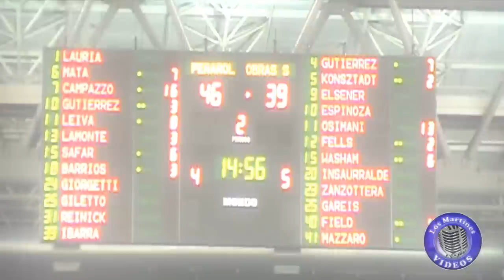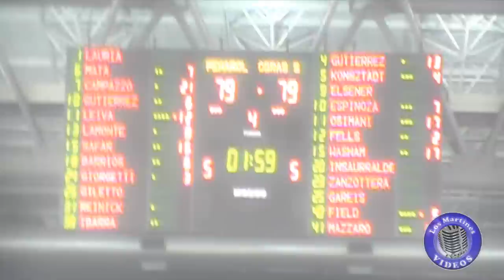LNB - Final J3 - Peñarol 102 (2) vs, Obras 103 (1)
--- video: Nachio Pichel ---